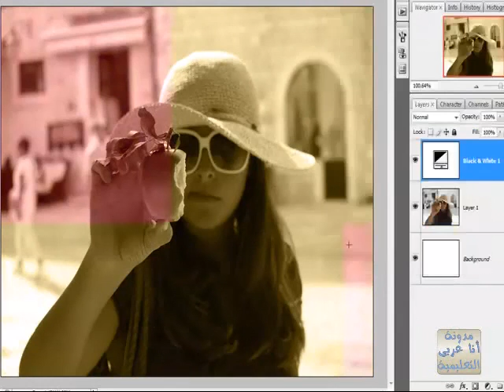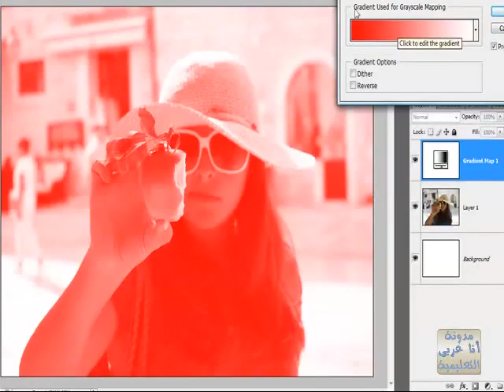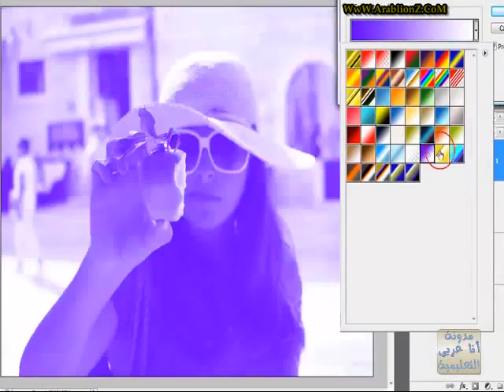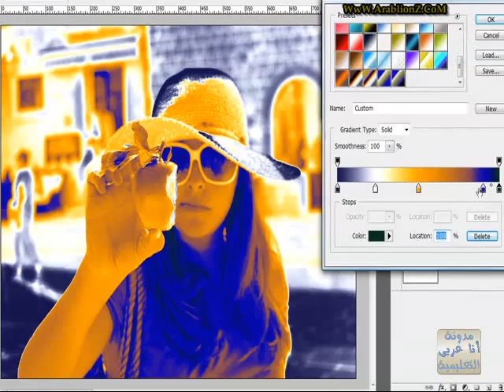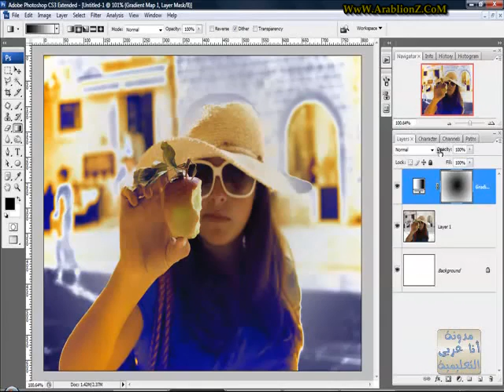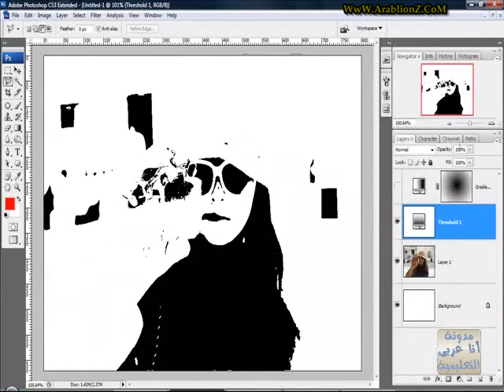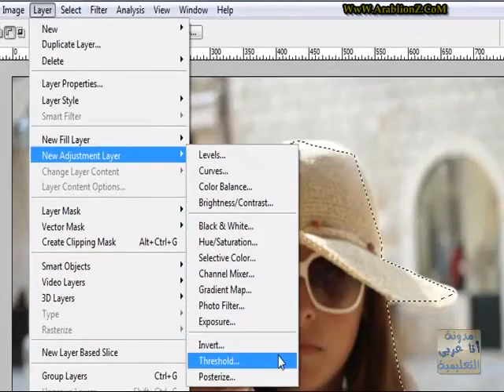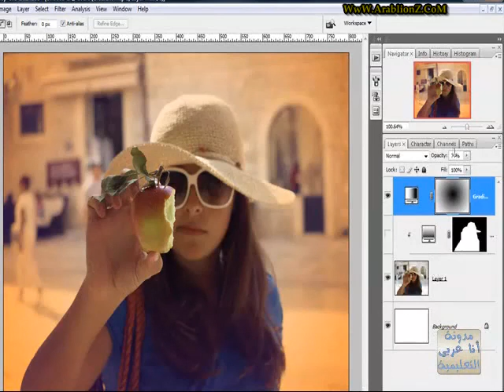الدرس الثامن عشر فوتوشوب طبقة التعديلات Adjustment Layers 2 2